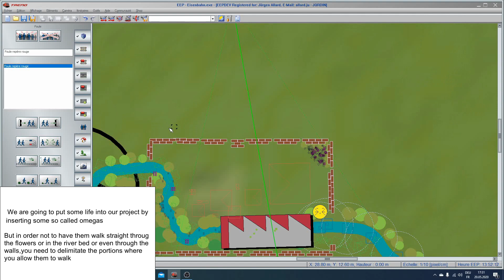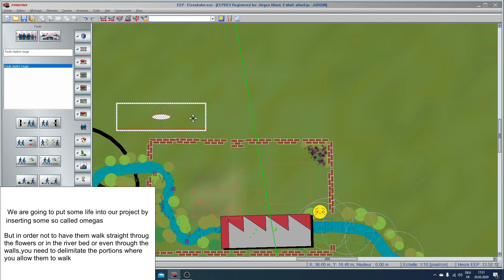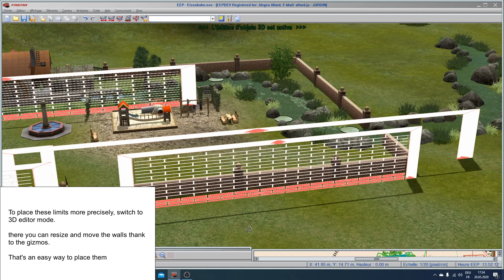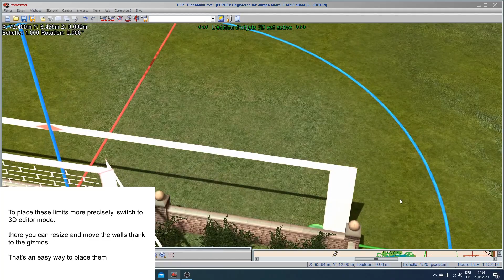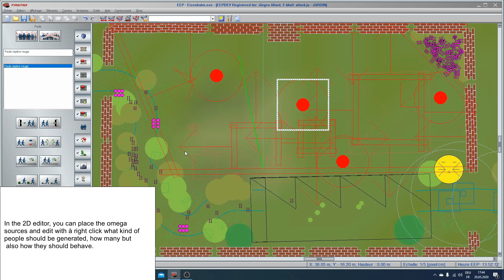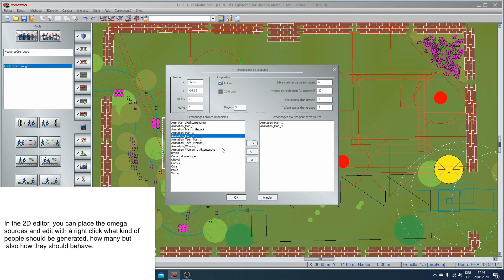Tuto EEP 16 : How to use the omega function and bring life into your project